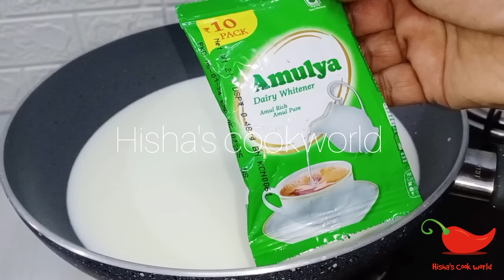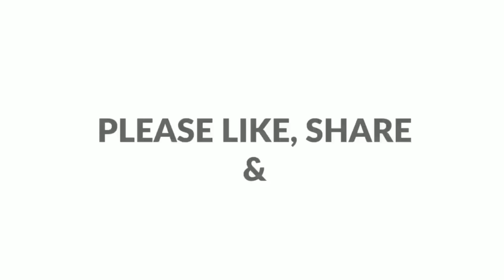റവയും പാലും കൊണ്ടൊരു ഈസി ഇഫ്താർ ഫലൂദ।Rava falooda।Rava drink।iftar special।Iftar drink।recipe-903